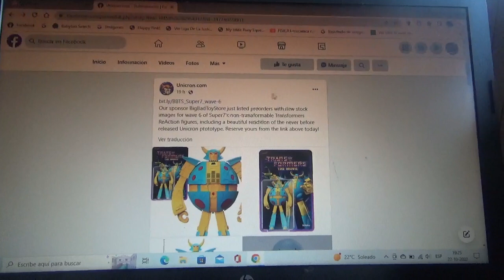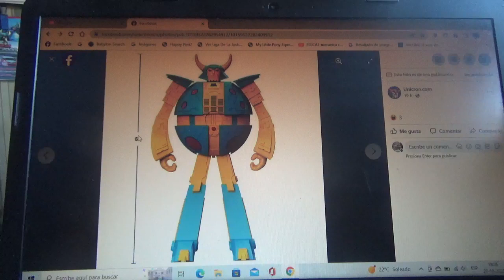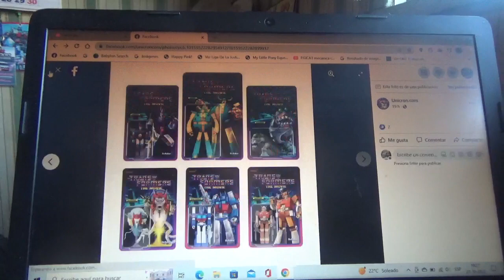Nuevas figuras de Transformers The Movie de ReAction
Unicron
Sharkticon
Cyclonus
Ultra Magnus
Wreck Gar
Quintesson